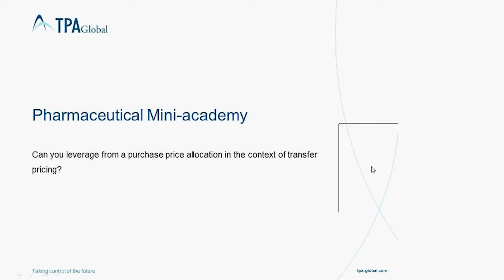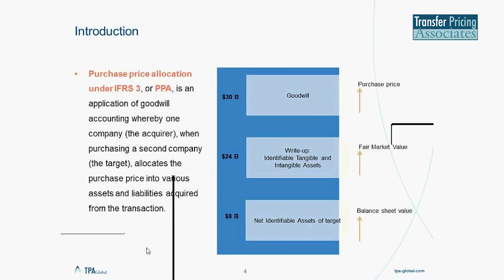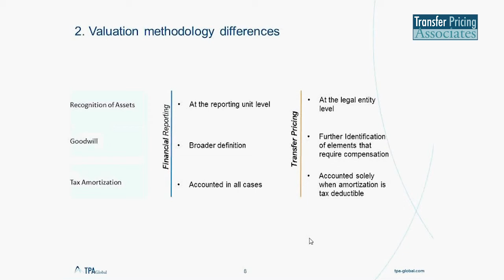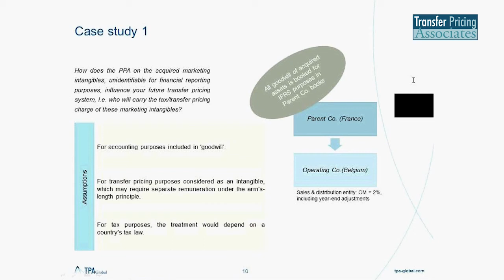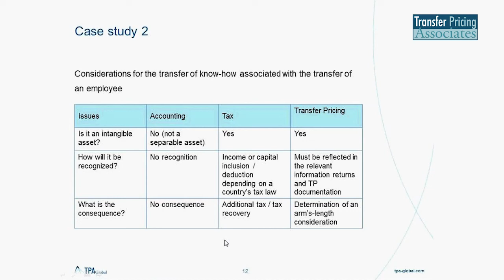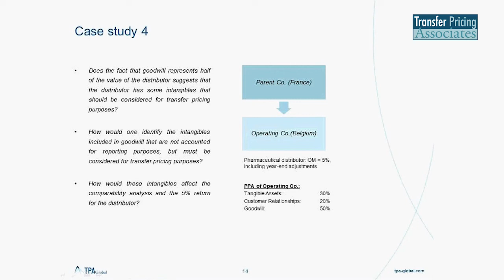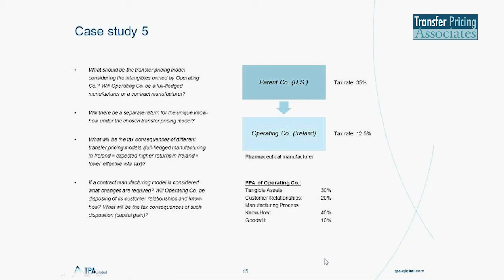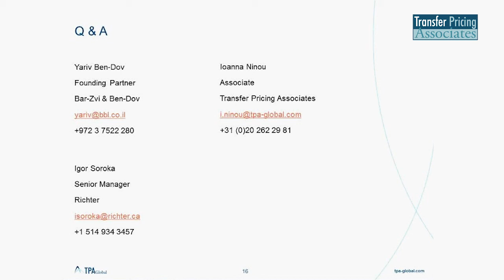Pharmaceuticals | Can you leverage from a purchase price allocation for transfer pricing purposes?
A considerable amount of discussion is generated regarding the implications of a purchase price allocation for transfer pricing purposes. As such this third web event will address the following question: Can you leverage from a purchase price allocation for transfer pricing purposes?
Following an acquisition the purchase price paid must be allocated to all identifiable assets and liabilities assumed, following a set of accounting rules outlined within IFRS 3 and IAS 38. Does the identification criteria outlined in IAS 38 meet the definition of intangibles for transfer pricing purposes? What is really included in the "left over" that is usually referred to as "goodwill" and how valuable can this "goodwill" be for pharmaceutical companies? Is it possible to bridge the gap between PPAs based on accounting rules versus tax/transfer pricing treatment and mitigate the effect on the future transfer pricing model that will result from the accounting treatment of goodwill? How to manage the risk of running a high effective tax rates?

The web event will address the following:

- Overview of the reporting rules currently in place;
- How to bridge the gap between PPAs for reporting purposes versus the relevant tax/transfer pricing treatment, what are the similarities and differences;
- How important is "goodwill" for pharmaceutical companies.

At the end of the web event, you will:

- Recognize to what extent acquisition accounting for financial reporting purposes can be used for tax/transfer pricing purposes;
- How to mitigate the effect on the future transfer pricing model that will result from the accounting treatment of goodwill.

Speaker(s):

- Yariv Ben-Dov, Founding Partner, Bar-Zvi & Ben-Dov Law Offices
Yariv Ben-Dov is the founding partner of Bar-Zvi & Ben-Dov Law Offices. Yariv has successfully managed transfer pricing assessments and tax due diligence for M&A, transfer pricing planning, documentation, and audits, all over the globe, for a number of international conglomerates in various fields of industries.

- Igor Soroka, Senior Manager, Richter
Igor Soroka is a Senior Manager who has worked in the Transfer Pricing field since 2006. Igor has been involved in preparing transfer pricing documentation and providing audit defense support to various clients in Pharmaceutical, Apparel, Information Technology and other industries.

- Ioanna Ninou, Associate, Transfer Pricing Associates
Ioanna Ninou graduated from the Rotterdam School of Management Erasmus University and is a valuation and transfer pricing specialist at Transfer Pricing Associates.